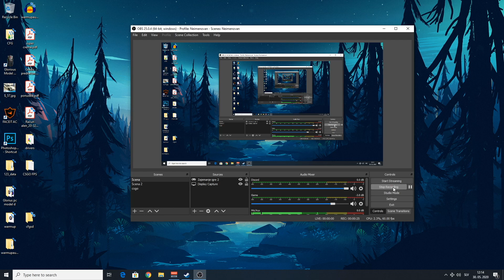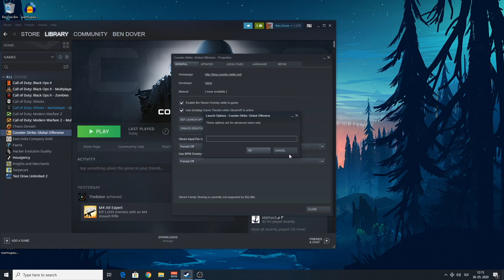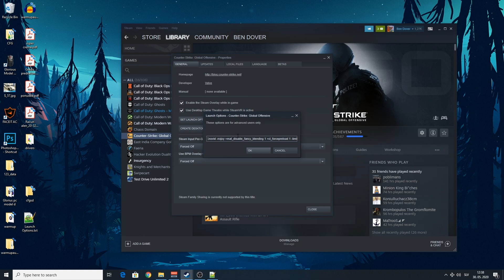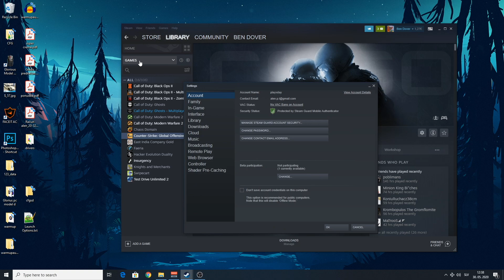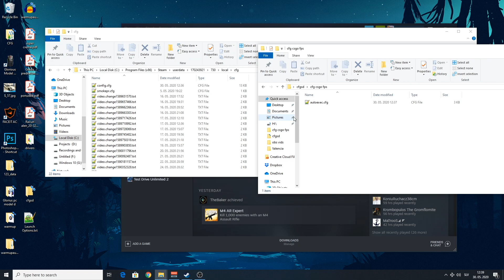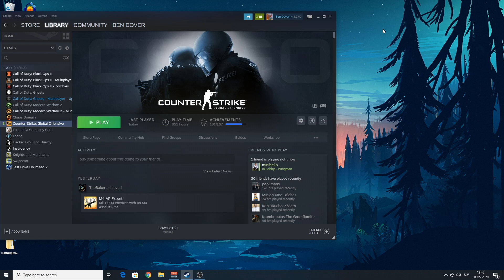How To Get More FPS in CSGO - Boost FPS 2020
In this video I explain how you can boost your fps in csgo. All you need is on the following link.